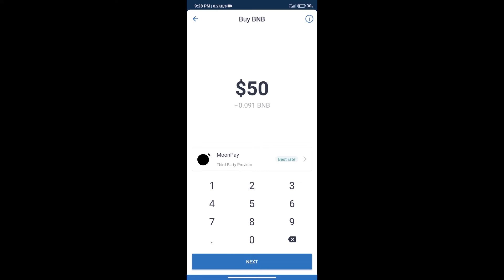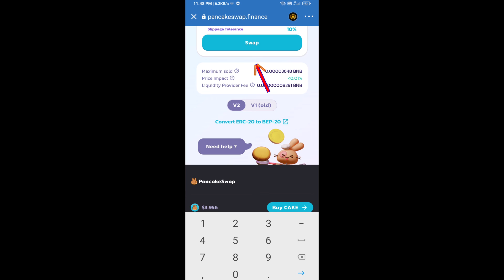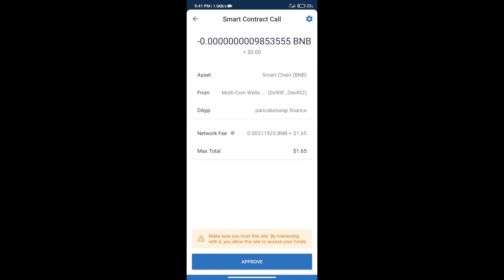How to Buy CrazyPanda Token (BAMBOO) Using PancakeSwap On Trust Wallet